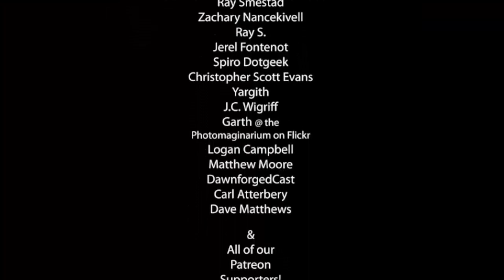What Would You Do With the Palladium RPG System| New, Shred, or Convert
I've played Heroes Unlimited, Robotech, and Teenage Mutant Ninja Turtles from Palladium Books. I had fun playing each of the tabletop game systems, but I've never cared for the rules systems. Palladium has some great properties and rich campaign settings. So we discuss what is to be done with the game system and it's properties. Rifts and other Palladium campaign settings certainly have plenty of faithful fans.